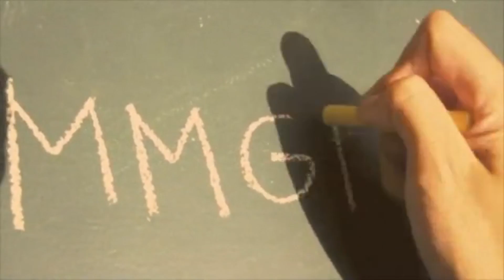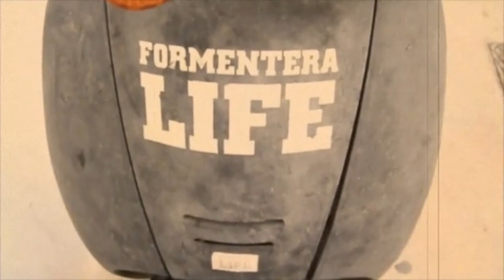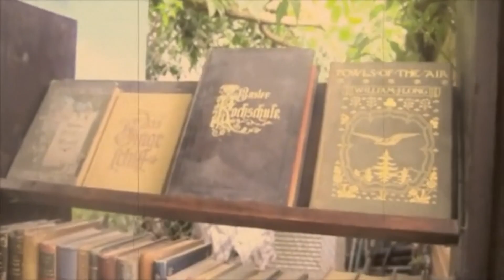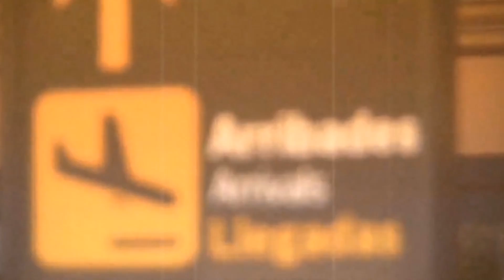BEATAMINES - FACT OR FICTION benn finn rmx [official]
| video credits: barbara aineto | cut: mojiito